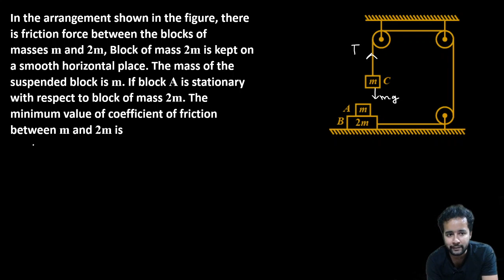In the arrangement shown in the figure, there is friction force between the blocks of masses m and